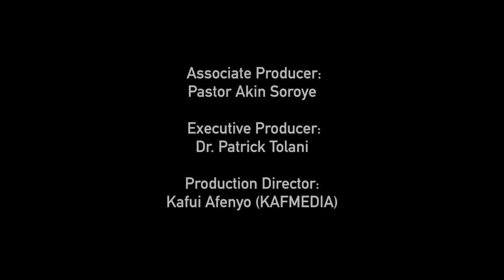Open Heavens Reflections 09 Jan 2017 - Take This Ride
Reflections by Pastor Patrick Tolani, RCCG, Christ's Love Assembly, Oxford based Open Heavens Daily Guide written by Pastor E. A. Adeboye, General Overseer of the Redeemed Christian Church of God.